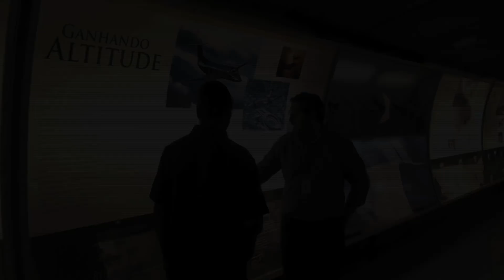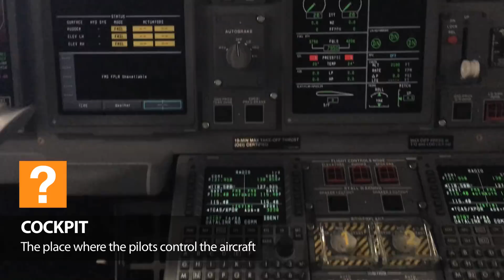The Embraer Factory Tour: Wilbur Sargunaraj in São José dos Campos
Get to know the first class Brazilian aerospace company Embraer! Join Field Trips host Wilbur Sargunaraj as he is introduced to the fleet of Embrarer by communications officer Nicolas Morell. Find out what makes these jets so popular in the aviation world and of course increase your aviation knowledge with many terminologies!

Filmed by Daniele Mattos and Marcella Porto

Additional footage by Embraer

A Wilbur World Wide Inc. Production